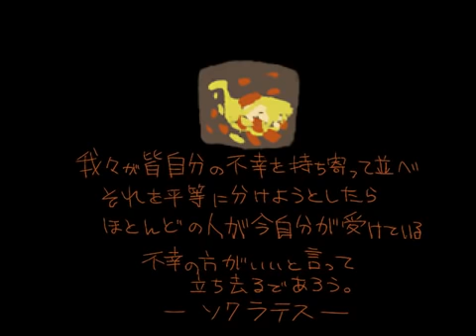【実況】影。の『ChocolatE』 #2【再投稿】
愛の欠乏した子どもたちのお話。

Myrrh・C様制作のフリーゲーム『ChocolatE（チョコレイト、チョコレート）』を実況プレイ！
ジャンルはホラー探索アドベンチャー。

子どもは甘いものがだいすき
とくにチョコレートは魔法の魅力
食べたらとっても幸せな気持ちになれる魔法の食べ物
そんなチョコレートを死ぬほど食べて良いと言われたら？

子どもと弱そうな化け物しかいないそんな世界に
迷い込んだ甘党の少年と少女のお話…